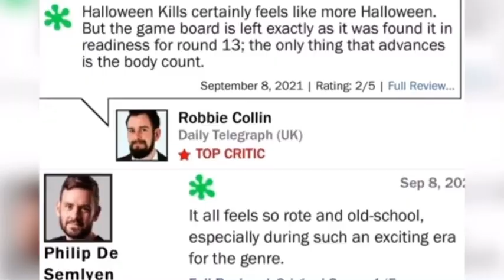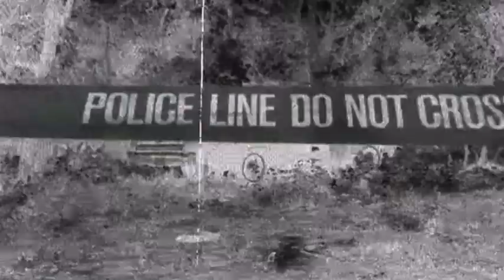Halloween Kills BAD REVIEWS!?, The Texas Chainsaw Massacre, Jeepers Creepers 4, Terrifier 2 Updates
What is up Slasher fans my name is Sean Welcome to the first ever slasherflick on the channel￼ We’re gonna be discussing a whole Lotta Movie updates  today Like Halloween Kills Terrifier the Texas chainsaw massacre 2021￼ And even jeepers creepers reborn. If You guys are new to the channel make sure you guys subscribe with post notifications turned on like the video and follow me on all social media’s links are below￼￼
 CREDIT FOR  TEXAS CHAINSAW MASSACRE CLIPS GOES TO Warner Bros. Entertainment, Lasso Group, Constantin Film
CREDIT FOR JEEPERS CREEPERS CLIPS GOES TO Screen Media Ventures, LLC, Kotai Entertainment LTD

JOIN THE SlasherTheory DISCORD ⬇️

Discord MOVIE NIGHTS Every
Tuesdays & Fridays

ENJOY WATCHING VIDEO GAMES? 🤔

I Stream On Twitch @Seanbankz_

Every Sunday We Stream HORROR GAMES

__________SOCIALMEDIA__________